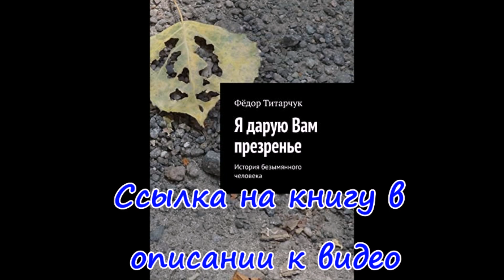Ковшаровка Сегодня, во время войны. Июль 2023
Ворог завдав ракетного удару, попередньо ракетою "Іскандер", по смт Ківшарівка Куп'янського району